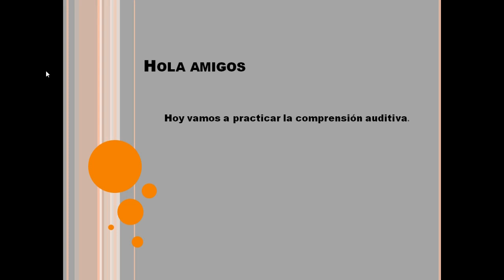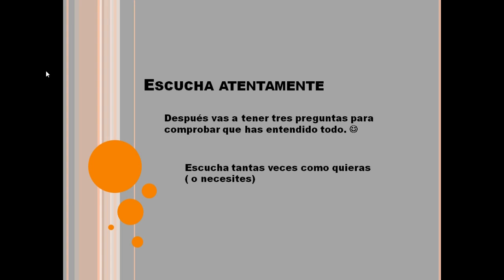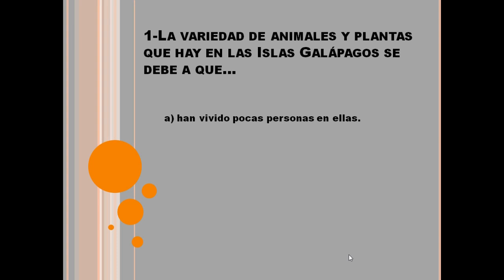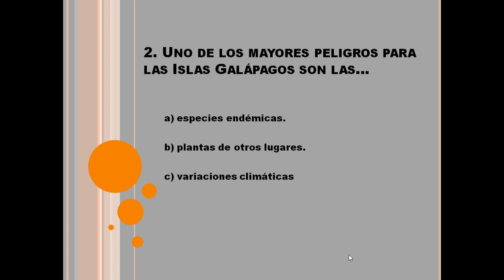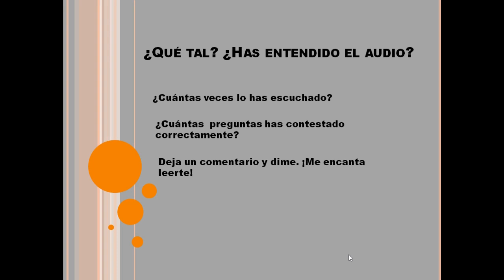Spanish listening exercise (intermediate)- comprensión auditiva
Today’s video is  an active one, as you will need to engage and take action. It is time to practice your comprensión auditiva with a Spanish listening exercise.

Most of the time people who are learning a new language, Spanish in this case, have trouble understanding the Spanish native speaker, and that, only have one way to get better, and it is by practicing. That is why I have decided to dedicate today’s blog to practice comprensión auditiva-Spanish listening exercise.

And of course I like to make it fun, as sometimes a listening exercises can be boring, more if it is in a language  that is not your own,  as well I am a bit competitive, so an incentive or challenge always pushes me a little to do better,  that is why you will need to listen carefully to this short audio clip. After I will ask you 3 questions related to the audio and I would love if you could take the time an answer them.

Once you have the chance to listen, and answer the questions I would love to hear from you, so I would be really grateful if you could leave a comment letting me :

-how did the audio go?

-did you find it easy, difficult, challenging?

-how many times did you listen to it?

-how many questions did you get it right?

Looking forward to reading your comments, they mean the world to me.

-my e-book with with over 100 Spanish idioms, their English equivalent, when to use them an examples, for less than $3